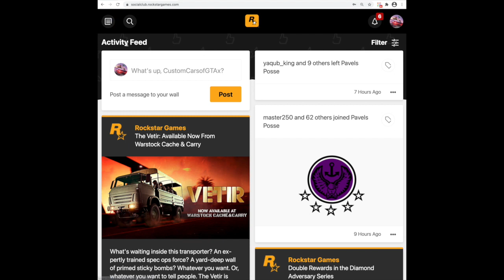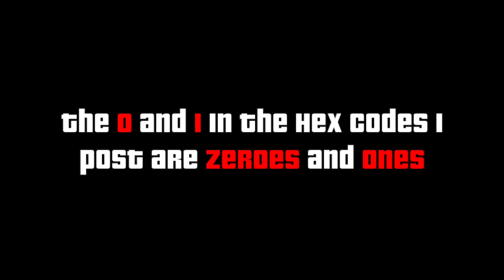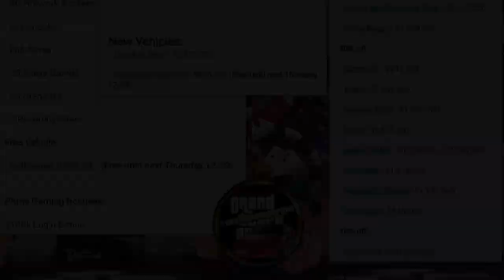Hex Codes & The FREE Gallivanter Baller ST Customizations! (GTA Online)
ALL customizations for the new Baller ST with HEX CODES!
R⭐ Social Club Crew Links ⭐
Pavels Posse
GTA V Online
Legendary Motorsport

Thanks to @Banns for creating my intro and outro!